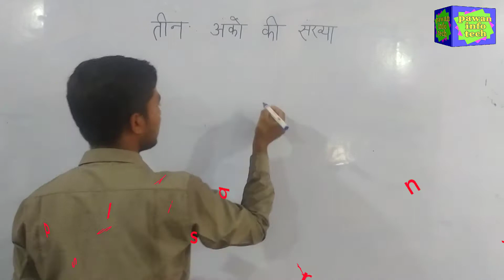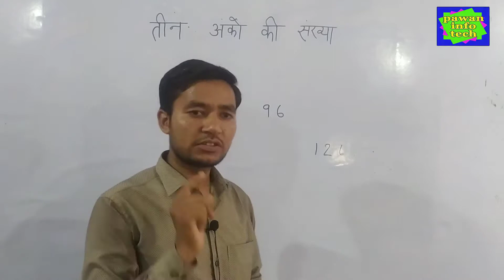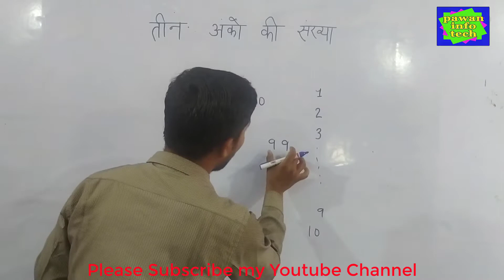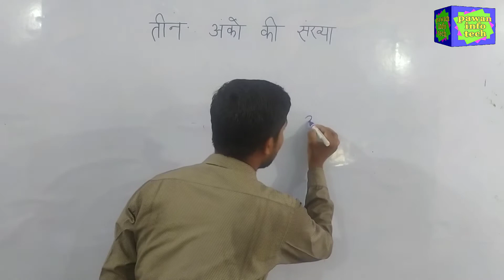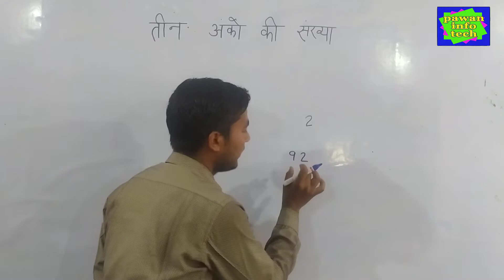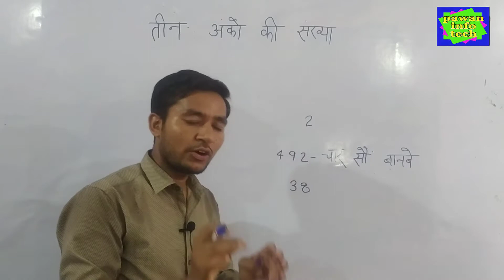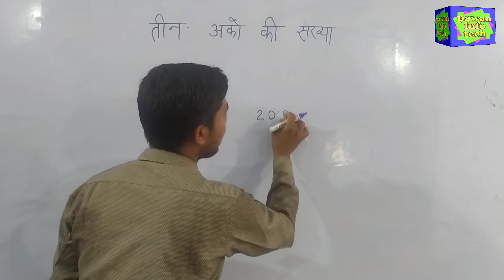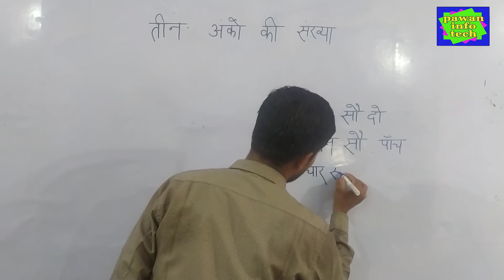how to write and read three digit numbers II 3 अंको की संख्याओ को लिखना और पड़ना सीखे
प्रिय दोस्तो इस विडियो में 3 अंको की संख्याओ को लिखने और पड़ने केे बारे में  विधिवत और बेहतरिन और बहुत ही आसान तरिके से बताया गया हैै। आप इस विडियो को अन्त तक देंखेें । विडियो को और करना बिल्कुल न भुलें। धन्यवाद।